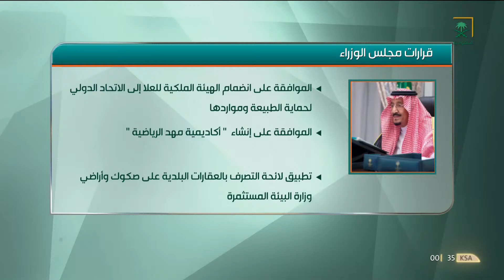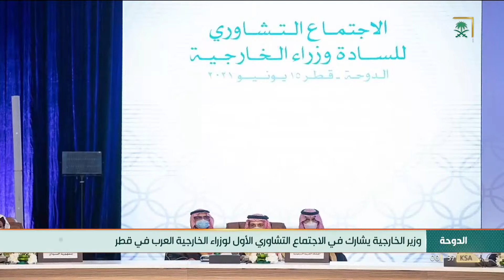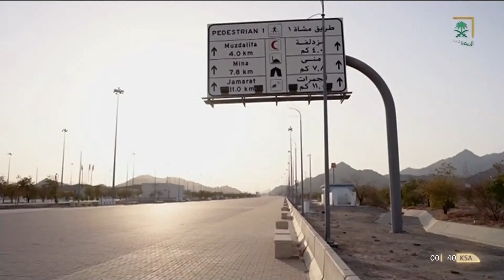نشرة الأخبار الأخيرة ليوم الثلاثاء 1442/11/05 هـ.